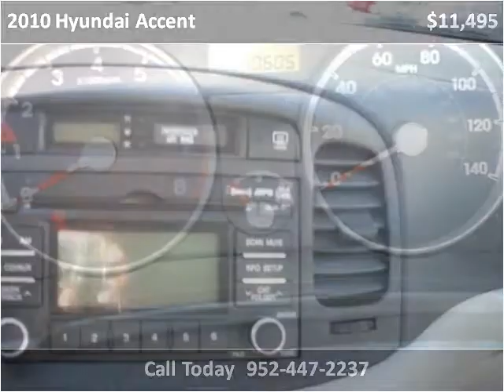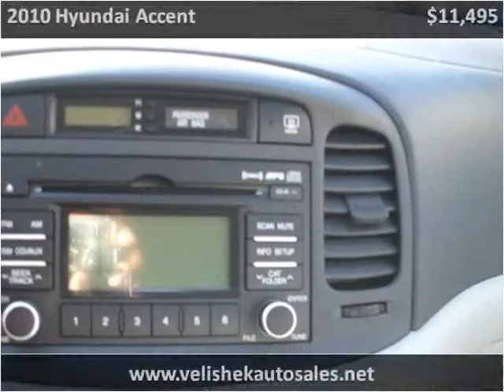2010 Hyundai Accent available from Velishek Auto Sales Inc.